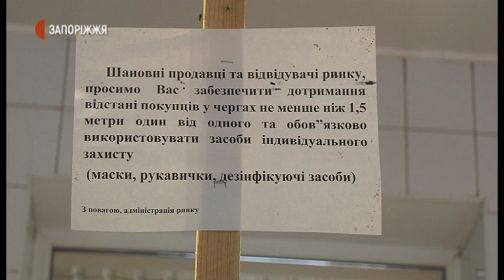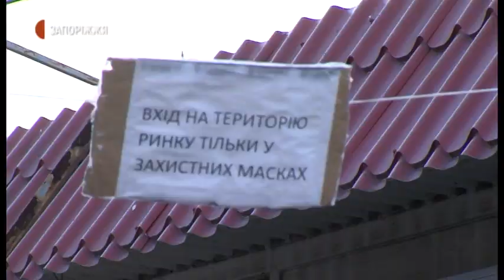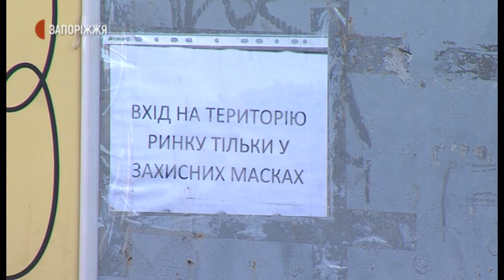Ринки у карантин | Новини | 11.11.2020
Центральний ринок Запоріжжя по вулиці Базарній наразі працює – в умовах карантинних вимог. Всі продавці дотримуються маскового режиму, це ж вимагається і від покупців. Вздовж полиць з продуктами натягнули поліетиленові стрічки, як захисні екрани.